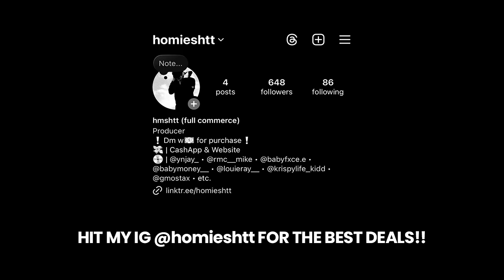3200 Tre x Flint x Lansing Type Beat - “GYM”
3200 Tre x Flint x Lansing Type Beat - “GYM”